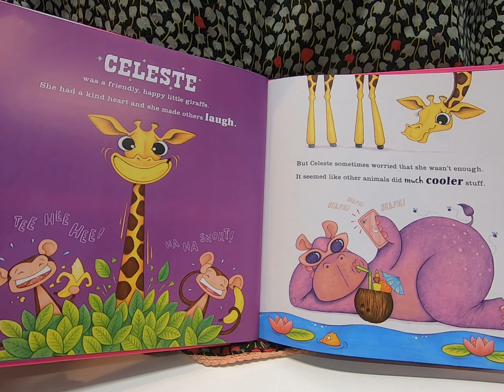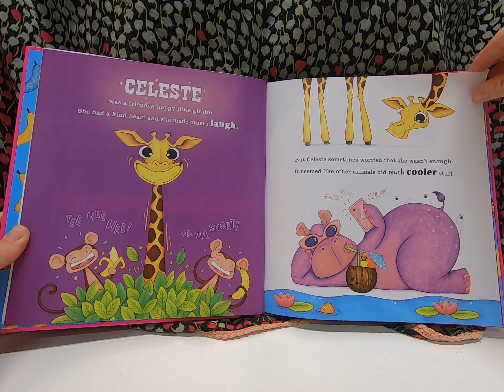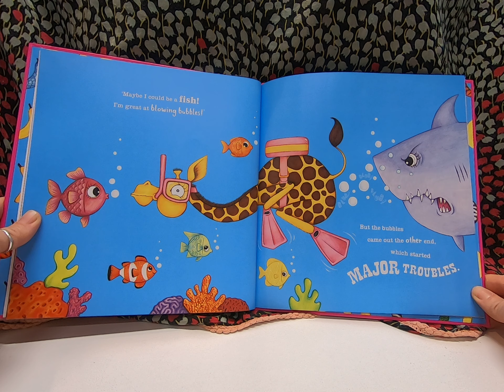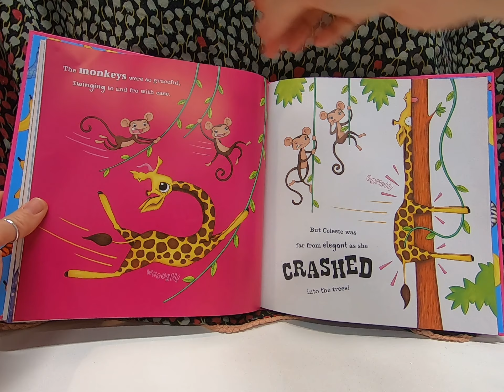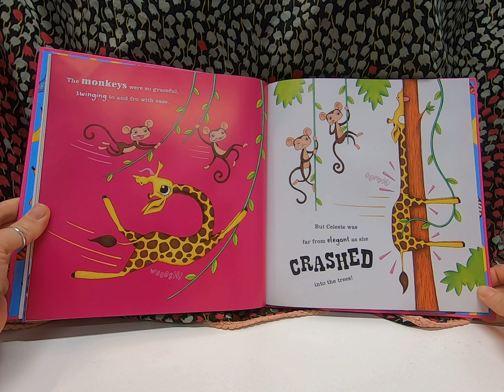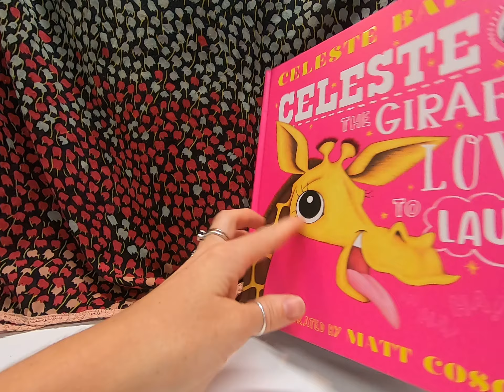Celeste the Giraffe Loves to Laugh by Celeste Barber